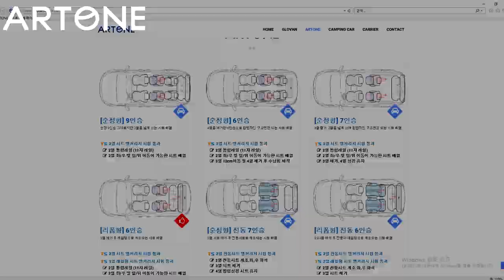올뉴카니발시트개조 함부로해서는 큰일? 성능시험통과해야 안심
미니밴[MPV]전문기업 아트원(주) 합법적인 시트개조[구조변경]을 위한 노력 교통안전공단 좌석및 그 잠금장치 시험을 통과한 2열전동시트및 통합레일구조[SMP]와 3열 시트레일 개조에 관한 시험통과로
편리함에 안전을 더하다. 전국 아트원 지사를 통한 통일된 리폼작업이 진행중입니다.